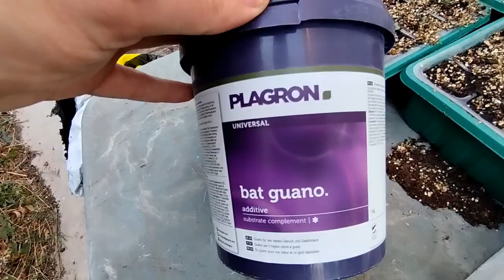🌱 Cosa SEMINARE nell'orto a SETTEMBRE?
L'autunno è alle porte e non hai fatto in tempo a seminare le piante del tuo orto autunnale? Sei ancora in tempo!

In questo video ti faccio vedere quali sono le semine e i trapianti che ho effettuato e che sto effettuando in vista dei prossimi mesi di ottobre, novembre e dicembre

❓ E tu, cosa hai seminato in vista della stagione fredda?

Nel frattempo non dimenticarti di...

e di unirti al gruppo di discussione

Capitoli

00:00 Intro
01:31 Panoramica Semenzaio
02:10 Cavolo Cappuccio Barlettano
03:18 Semina Finocchi Fallita
03:55 Cima di Rapa
05:08 Bietole da Costa Colorate
05:50 Barbabietole di Chioggia
06:30 Sponsali
08:00 Radicchi
08:44 Cavolo Rapa e Cavolo Cinese
09:36 Piantine Comprate in Vivaio
10:31 Altre brassicacee e Radicchi
11:43 Talee Pomodoro F1
12:25 Cipresso Messicano
13:02 Vermiculite
13:43 Guano di Pipistrello 🦇
15:09 Terriccio da Semina
16:11 C'è Ancora Tempo per Seminare?
17:03 Saluti